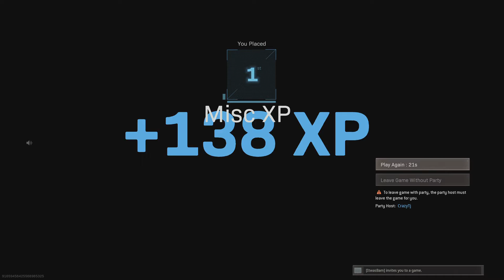Call of Duty®: Modern Warfare®_20210120144255